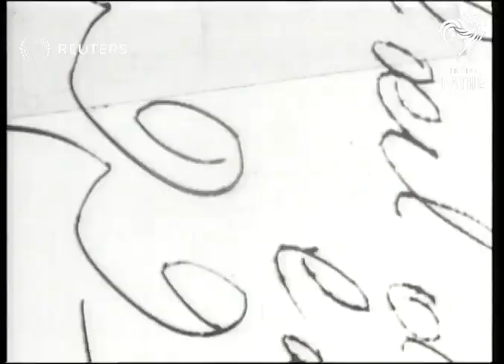FRANCE: World War I: French gun crews near to Peronne (1916)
French army offensive near to Peronne during WW1.

Full Description:

FRANCE: Somme: near Peronne:
Convoy of horse transports moving shells up to the front / Ammunition dump / Gun crew firing 12" naval gun from railway truck. Final shots show camouflaged railway carriages & observation balloon overhead
Background: French army offensive near to Peronne during WW1.